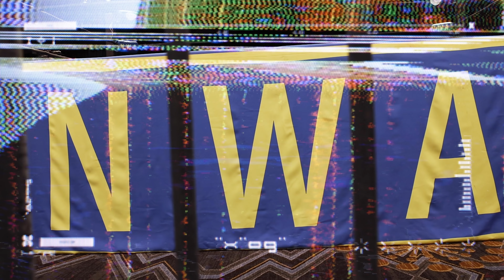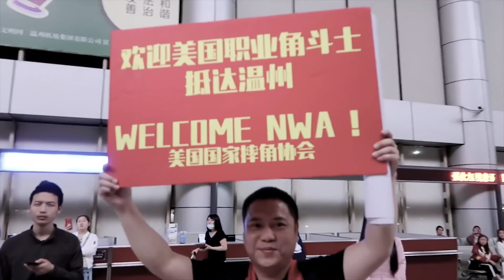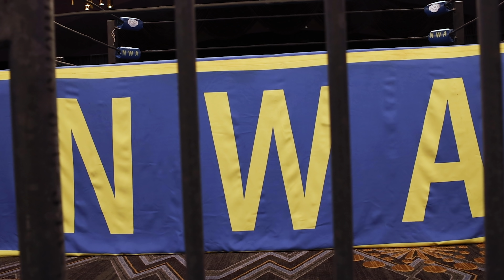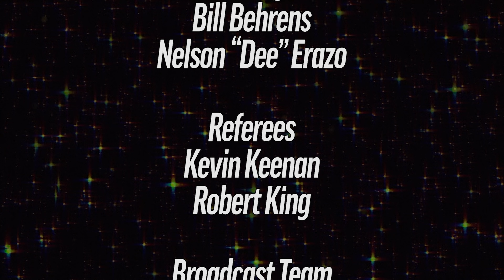NWA Powerrr S7E10 | NWA National Title Match! Adonis v Mayweather! Pope v Knox! OGK vs Fixers!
It's a gold rush this week on NWA Powerrr! "The Masterpiece" Chris Adonis puts his NWA National Heavyweight Championship on the line against challenger Anthony Mayweather! Jay Bradley and Wrecking Ball Legursky of the Fixers take on the team of Mike Bennett and Matt Taven of the OGK! And Mike Knox faces off against a returning Pope in his first match since the brutal assault at the hands of Knox and Matt Cardona!